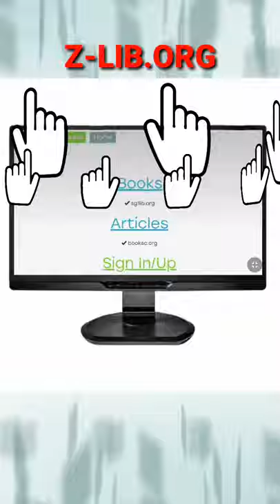2021 New 5 Best Website Free Stock Ebooks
2021 New 5 Best Website Free For Stock Ebooks

In this overview video, find out about 5 best web sites 2021 that you should be using. For example, learn how to search free books,comics,articles to libgen .me.This is just a sampling of the many sites we look at today.

👋 Additional resources
1.z-lib org :
z-library. the world's largest ebook library. | z-library. download books for free. find books.

3.bookboon com :
A library of bite-sized business eBooks on soft skills and personal development by industry-leading experts through just one subscription.

4.openlibrary org :
open library is an open, editable library catalog, building towards a web page for every book ever published. read, borrow, and discover more than 3m books for free.

5.libgen me :
Search free ebooks,comics,articles

Best Regards By onlinegenial